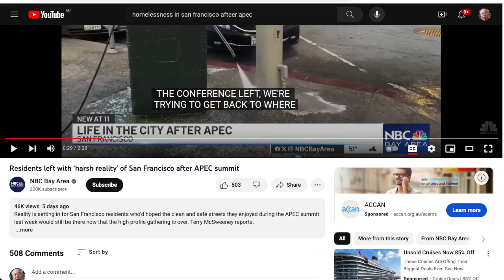APEC峰會後，居民們又回到了舊金山的“嚴酷現實”